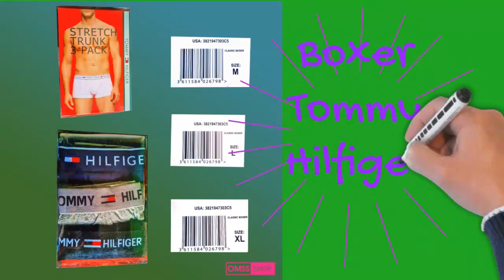Boxer Tommy Hilfiger Underwear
It is made in our Bangladesh. Its fabrics are quite soft. It merges with the body. Its style is like half pants. It is quite comfortable to wear. It is suitable for the beach. Length - 19.5, Width - 13.5, Height - 4.5, Weight - 0.250 kg, Yarn - 95%, Color- Black, Blue, Ash.

এটি আমাদের বাংলাদেশে তৈরি। এটির ফেব্রিক্স বেশ নরম। এটি শরিরের সাথে মিশে থাকে। এর স্টাইল হাফ প্যান্টের মত। এটি পরতে বেশ আরাম। এটি বিচের জন্য উপযোগী। দৈর্ঘ্য - ১৯.৫, প্রস্থ - ১৩.৫, উচ্চতা - ৪.৫ , ওজন - ০.২৫০ কেজি, সুতা - ৯৫%,কালার- কালো, নীল, অ্যাশ।